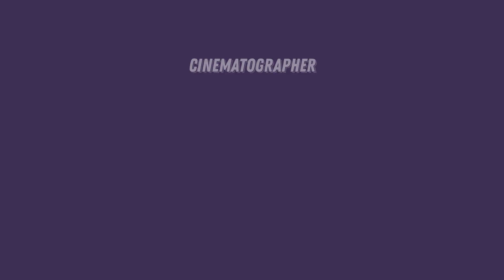YK4082_Boduck Peak #3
★ Electronics parts - AXE550 R2_3300KV
☆ Front weight(Adding) - 1365g(Front only)
★ Load clearance - Middle(Minimum at 110mm suspension)
☆ Suspension - Soft
★ Wheels & Tires - 2.2 Beadlock wheels/150mm(5.9in) Soft tires
☆ Steering servo - High voltage 40kg steering servo, 50kg steering servo
★ Widener - 25mm
☆ Options parts List
  * Brass counter weight
  * Brass steering knuckles
  * Brass knuckle carriers
  * Skid plate(Front, mid, rear)
  * Wheel widening adapter
  * Piggyback shock absorber
  * 2.2in heavy Metal wheels
  * 2.2in/150mm Soft tires
  * Single motor winch
  * Metal gearbox cover
  * Link rods(Upper, lower)
  * Inner spring metal steering damper
  * Adjustable shock mount
  * Metal bumper mount(Front, rear)
  * 40kg steering servo, 50kg steering servo
  * Brass Link rod mount
  * Metal bumper(Front, rear)
  * Devil eye LED Head lights
  * Jeep roof light(4)
  * Metal door catch
  * Metal rock sliders
  * Hood shell
  * Metal wiper
  * 24 LED under lights
  * Rear spot light
  * ETC.
    - External appearance
    - All kinds of baggage, luggage
    - Window film
    - Sticker